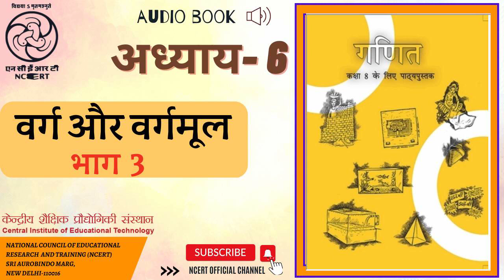अध्याय 6 वर्ग और वर्गमूल भाग 3